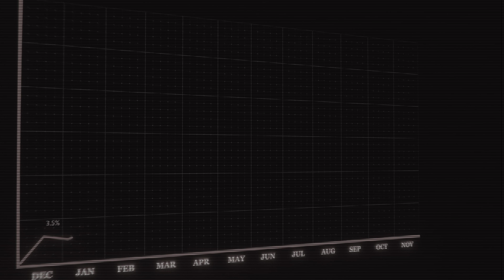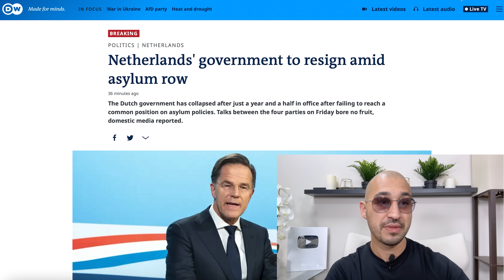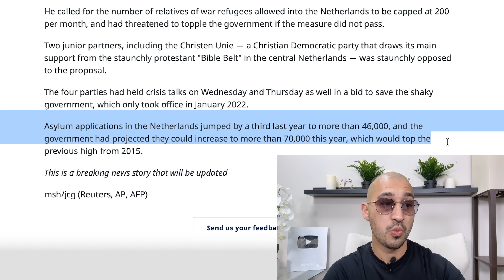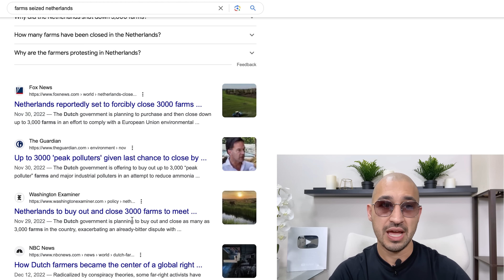The Netherlands Government Just Collapsed | Major Details Explained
Are you someone who wants to invest in real estate, get approved for a 0% interest balance transfer or wants to position yourself so that you can get approved for financing?  Good credit is required, if you need help fixing your credit, schedule a free call

Are you a busines owner that works in a career where your clients / customers need to pass a credit check to close the deal?  Partner with us and we'll fix their credit and pay you for sending us the customer and once we are finished, we'll send them back to you to close the deal